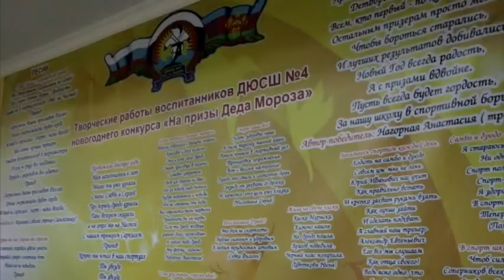Подведены итоги спортивного года в спортивном комплексе «Рай»